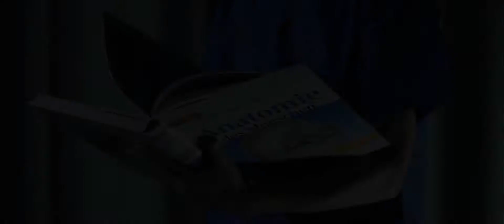ZFF72 2015 | Doctor on Trial, die erste Operation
A doctor, not yet. Prepared to take the challenge to be one, totally!
Noch ist er kein Doktor. Vorbereitet auf seine letzte Prüfung geht er diese Chance nun aber an.

Crew
Regisseur: Leo Wittwer
DoP/Director of Photography: Kilian Bieri
Operator: Balz Auf der Maur
Production Manager: Peter Niederberger
Light designer: Thomas Scatter
Gaffer: Dimitri Lichtsteiner
On set Photography: Oliver Kümmerli
Interpret: Kai Engel (Titel: Silence)
Editing: Kilian Bieri, Leo Wittwer, Thomas Slatter, Peter Niederberger

Cast
Lukas Riesen
Gilles Schmid
Anne Bast
Charlotte Stein
Nikolai Volle
Alexander Corte

Musikschule Zug for providing the Location
Cyrill Schürch
Johannes Meister

Arztpraxis Scotoni-Murer for Medical Equipment

A production in collaboration of TinCan Media and Team Z